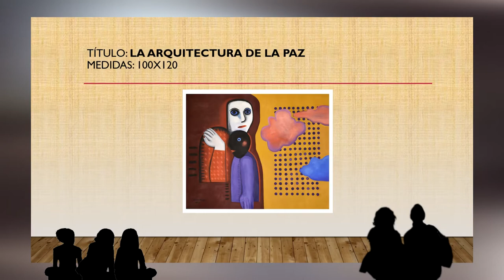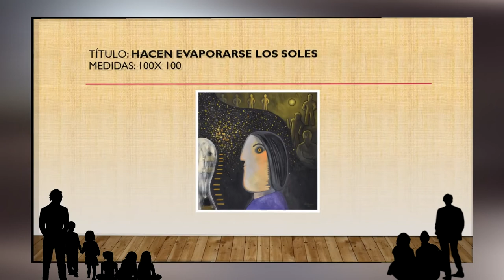Hilda Vidal. Miradas, sueños y silencios. Un paseo por su galería virtual.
En mayo de 2019 como parte de las actividades organizadas por la misión diplomática cubana en España para celebrar los 500 años de la fundación de La Habana, tuve el gran privilegio de conocer la obra de la pintora cubana Hilda Vidal en una exposición realizada en el Centro Cultural Margarita Nelken del madrileño ayuntamiento de Coslada.

Por primera vez en mi vida, en aquella galería tuve la posibilidad de experimentar frente a una pintura el mágico misterio de escuchar sus silencios y no conforme con ello también les hablé de los míos. Estaba muy seguro que me escuchaban, porque desde los lienzos donde estaban atrapadas aquellas figuras humanas con las que me comunicaba, me miraban con serenidad y hasta con pena, cuando les contaba mis sueños.

Hoy en la distancia, Hilda Vidal nos invita a visitar una muestra de lo más actual de su amplia obra, la que le identifica entre las más fecundas artistas cubanas contemporáneas, y lo hace a través de una galería virtual que compartimos con ustedes, pero antes me gustaría sugerirles que al entrar en ella miren con especial atención a los ojos de sus protagonistas, seguramente verán en ellos infinidad de estados de ánimo con los que convivimos a diario, en unos, tristezas, en otros curiosidad, en algunos desconfianzas o inseguridades y en muchos de ellos esperanza, fe y mucha ternura, pero en todos, indudablemente lo que no les faltará, es la invitación a soñar.

Amigos y amigas déjense llevar por los sentimientos que seguramente les despertará esta propuesta, apenas será un minuto y medio en los que les invito a vivir junto a Hilda Vidal y sus creaciones, miradas, sueños y silencios.